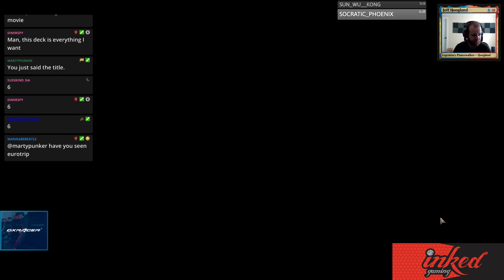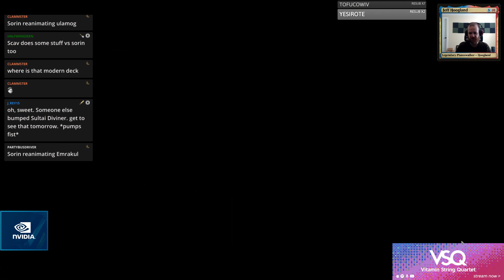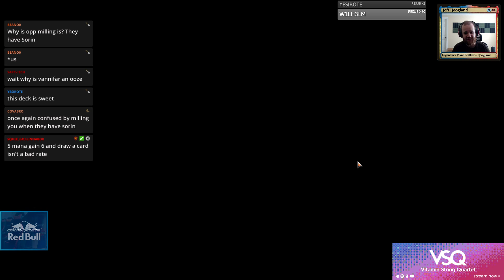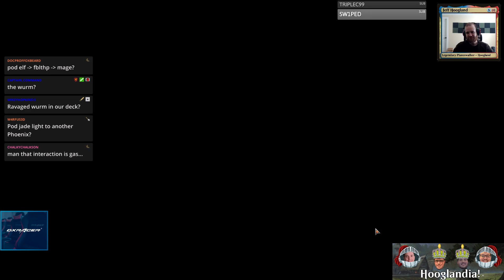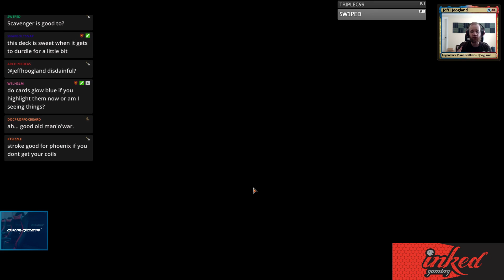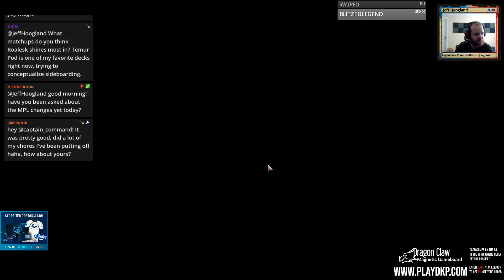Temur Vannifar - Standard - May 13th, 2019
4 Arboreal Grazer (WAR) 149
4 Breeding Pool (RNA) 246
1 Exclusion Mage (M19) 55
2 Fblthp, the Lost (WAR) 50
4 Forest (XLN) 276
2 Hinterland Harbor (DAR) 240
2 Jadelight Ranger (RIX) 136
2 Kiora, Behemoth Beckoner (WAR) 232
4 Llanowar Elves (DAR) 168
1 Mountain (XLN) 272
3 Paradise Druid (WAR) 171
4 Prime Speaker Vannifar (RNA) 195
2 Ravager Wurm (RNA) 200
4 Rekindling Phoenix (RIX) 111
1 Roalesk, Apex Hybrid (WAR) 213
4 Rootbound Crag (XLN) 256
2 Skarrgan Hellkite (RNA) 114
1 Squee, the Immortal (DAR) 146
4 Steam Vents (GRN) 257
4 Stomping Ground (RNA) 259
2 Sulfur Falls (DAR) 247
1 Sunder Shaman (RNA) 210
2 Tamiyo, Collector of Tales (WAR) 220

1 Deathgorge Scavenger (XLN) 184
2 Disdainful Stroke (GRN) 37
4 Lava Coil (GRN) 108
2 Negate (RIX) 44
1 Reclamation Sage (M19) 196
2 Thrashing Brontodon (RIX) 148
2 Vivien Reid (M19) 208